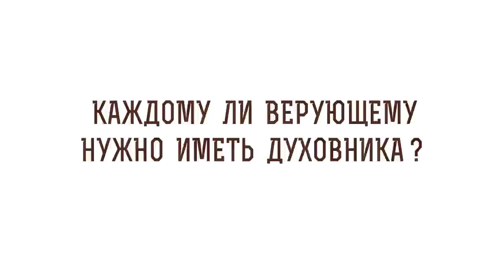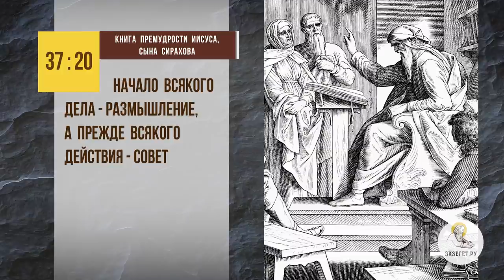Каждому ли верующему нужно иметь духовника ? Протоиерей Максим Первозванский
В сегодняшнем видео с протоиереем Максимом Первозванским отвечаем на вопрос:  "Каждому ли верующему нужно иметь духовника?"  и затрагиваем следующие моменты:

🔸 Духовный наставник.
🔸 Исповедь у разных священников.
🔸 Мудрые советы духовника.
🔸 Святые старцы.
🔸 Лжестарцы.
🔸 Изучение Священного Писания и Предания.